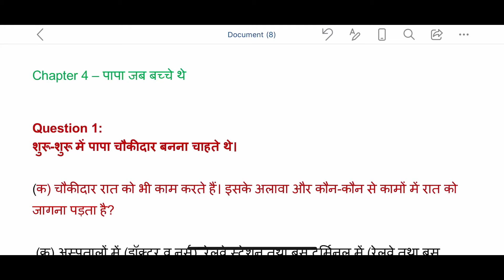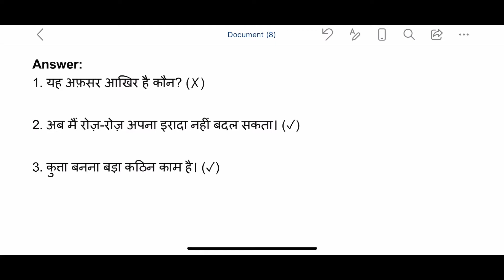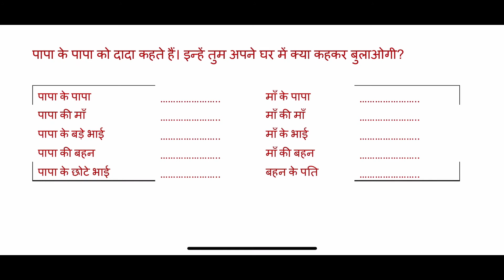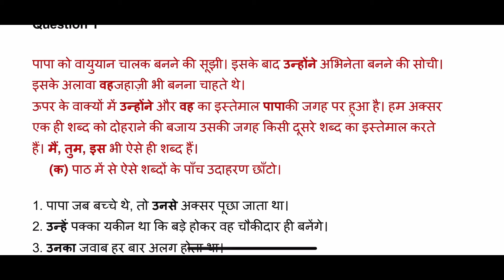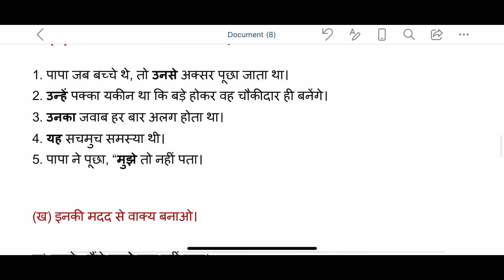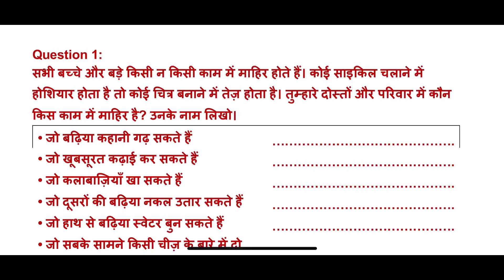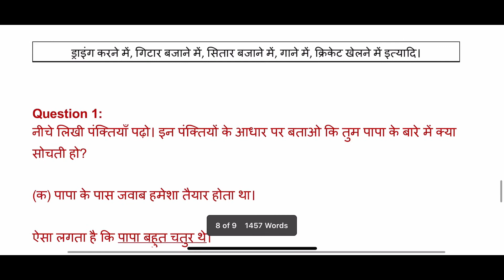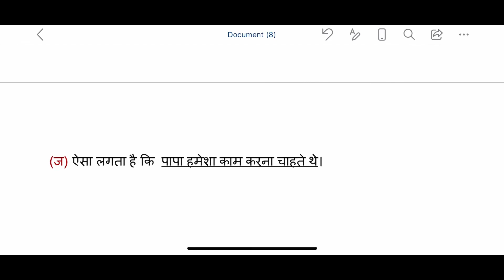Papa Jab Bachche They|| Class 4|| Lesson 4 ||Question Answers|| NCERT\| CBSE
THANKSN FOR WATCHING VIDEO.